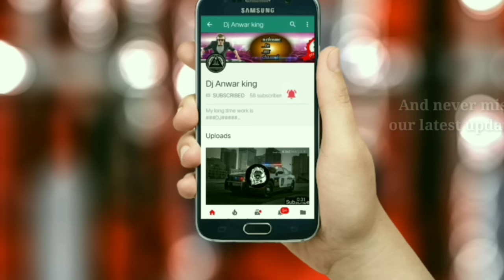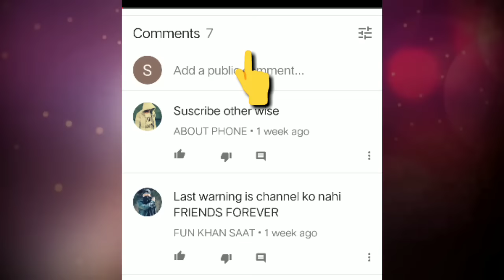Dj hen song with edm bass™-Original | Dj Anwar king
If you have any questions please     comment in my comment box
and a you want this as mp3
Love you all
👋 bye 👋